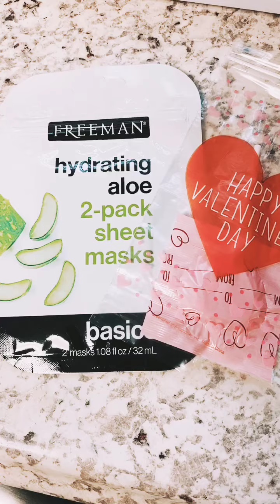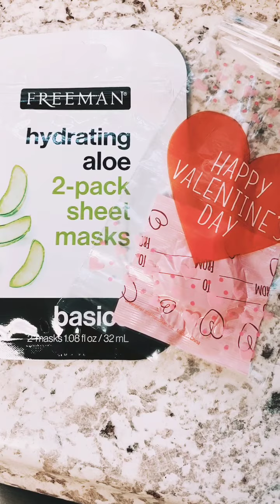#2021 unfilteredcc CHARACTER IS BEAUTIFUL INTEGRITY IS GORGEOUS PARK CONVERSATIONS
Hi I’m UnfilteredCC I specialize in helping single moms and college students that are in community college and four Year Universities to navigate College successfully Through Education, Motivation, and Self Advocacy. I Motivate through Educational Videos and Motivational Speaking. My videos are for single moms who struggle to make good grades in college. This Grit Grind Greatness series is for the mom that lives in the projects or Section 8 housing that wants to Level Up while keeping their integrity in Tact. This series is for the single mom that has 3 kids or more who wants to go back to college in #2021
This Video is for the college Student that fills like they have been at community college for way to long. This video is for the parent that know that they have greatness inside of them by needs tools resources
Grit Grind Greatness to be exact. LIKE/SHARE/FOLLOW